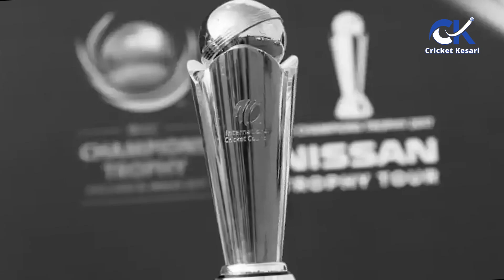बाकी देशों की तरह भारत को भी Pakistan आना चाहिए बोले ये पाकिस्तानी खिलाड़ी